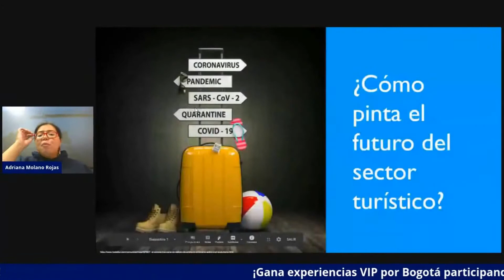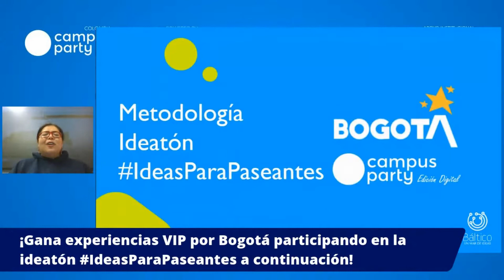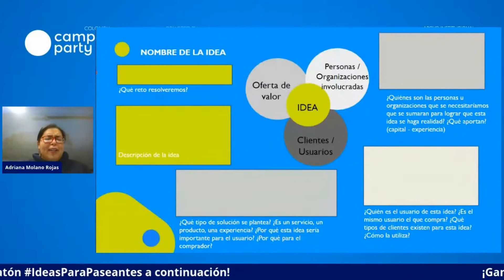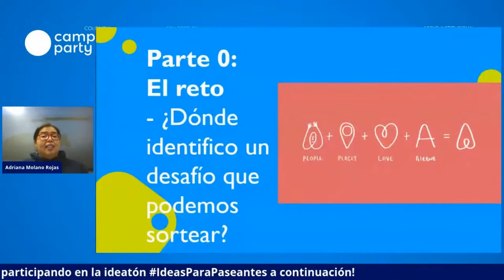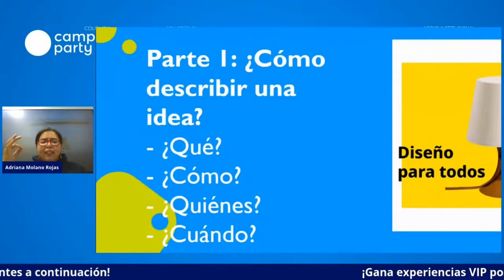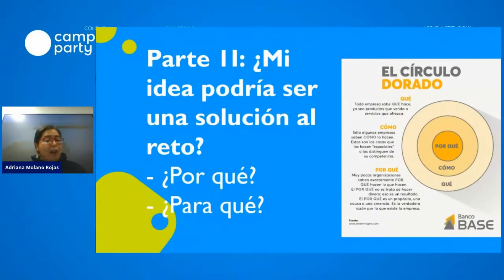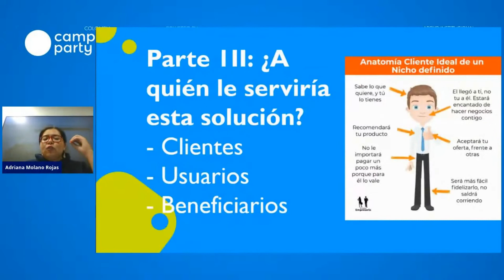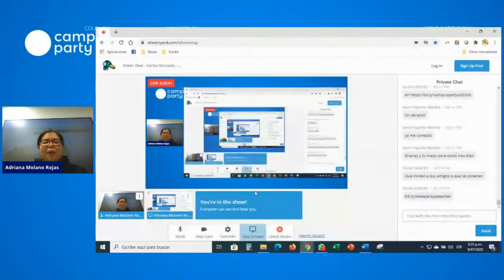Ideatón IdeasParaPaseantes: Reactivando la cadena de valor del turismo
"¿Te subirías a un avión después de la cuarentena?, ¿te hospedarías en un hotel o visitarías un restaurante o bar como lo hacías antes? Aerolíneas, hoteles, agencias de viaje, restaurantes y bares… La pandemia también les tocó a todos ellos y tus ideas pueden significar la reactivación de todo un sector.

La ideatón IdeasParaPaseantes busca recopilar ideas de los campuseros sobre cómo reactivar el turismo en la ciudad, ejecutada en alianza entre el Instituto Distrital de Turismo, el Centro Latinoamericano de Digital para el Desarrollo y Campus Party Colombia.

Inspírate con las conversaciones, aprende sobre el sector turístico, conoce sobre metodologías de innovación, mientras compartes tus ideas y participas por reconocimientos de la industria turística. ¿Te sumas a IdeasParaPaseantes?